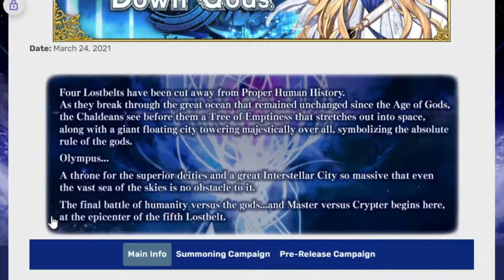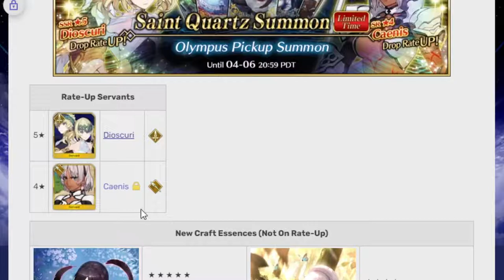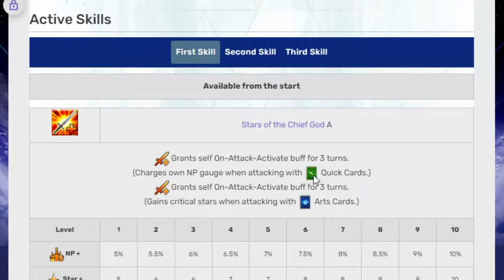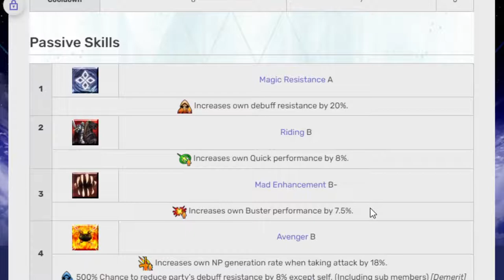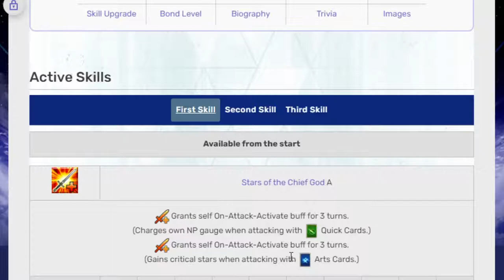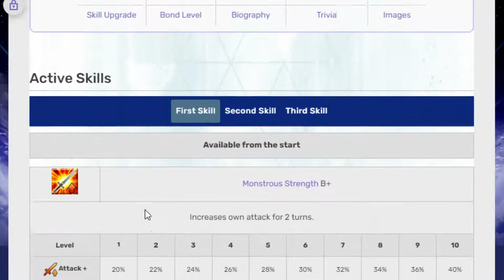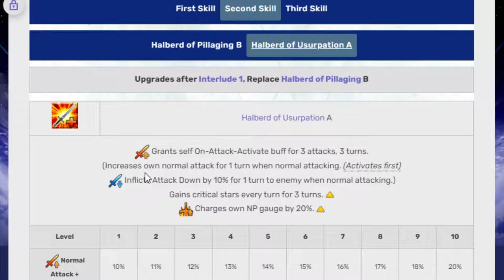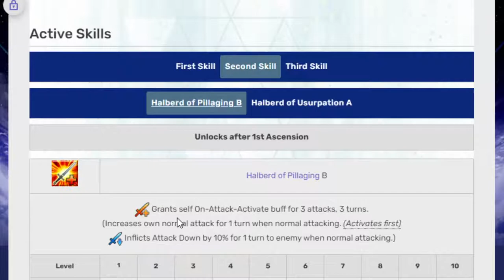Twins and Anger! Going over Dioscuri and Caenis! Fate/Grand Order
The day to bring down gods is here and so are the units for the part 1 banner